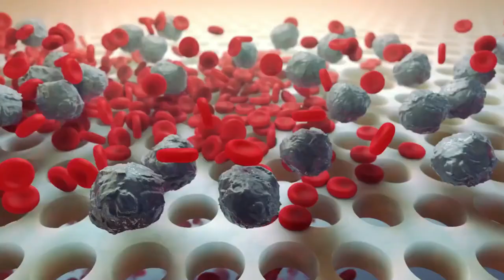Dr. J.K.H Ubeyratne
world antimicrobial resistance week 2023

Veterinary Research Institute